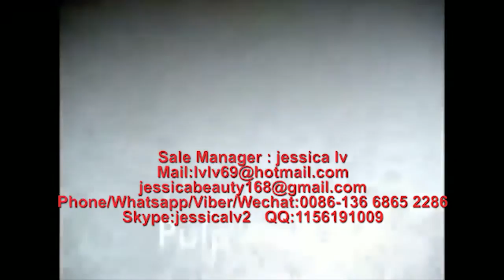Biodegradable Bamboo Bagasse Pulp moulding Paper Plate Machine 5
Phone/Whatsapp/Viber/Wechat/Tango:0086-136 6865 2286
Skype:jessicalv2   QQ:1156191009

Product Type: Pulp Tableware Machine
Processing Type: Pulp Molding Machine
Place Of Origin: Shangdong, China
Approval: CE
Warranty: 12 Monthes
Platen size: 1350*1250 mm /1550*1250  mm
advantages :
1. Raw material: virgin fiber, wood pulp, grass pulp, bamboo pulp or bagasse pulp or straw pulp
2. Automation: Fully-automatic control
3. Quality standard: CE
4. 100% environmentally production process.
5. Engineers available to service machinery overseas
process:

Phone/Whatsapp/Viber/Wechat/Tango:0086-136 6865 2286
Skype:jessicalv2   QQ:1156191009